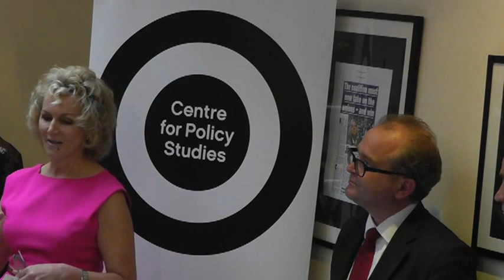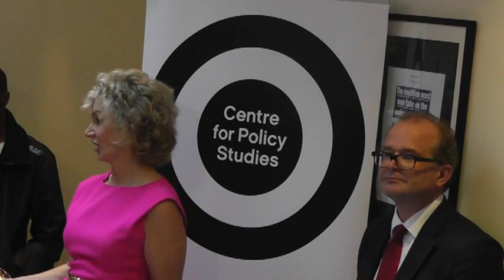Harriet Sergeant & Crispin Blunt MP, CPS Book Launch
Harriet Sergeant, author of 'Among the Hoods', and Crispin Blunt MP, Parliamentary Under-Secretary of State for Prisons and Youth Justice, speak at the launch of Sergeants book at the Centre for Policy Studies, 16th July 2012.